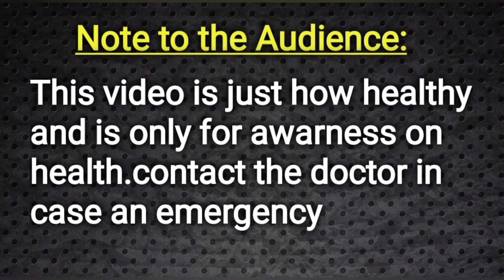ಶಿಶ್ನದ ಇನ್ಫೆಕ್ಷನ್ ಹೇಗೆ ಕಡಿಮಿ ಮಾಡುವುದು? || Doctor Satheesh || Yes1TV Kannada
Hospital Address :-
Dr.K.Satheeshkumar, M.D
Consultant Skin&Male Infertility&General Physician
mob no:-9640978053